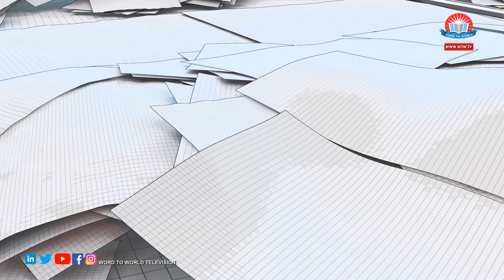BUTTERFLIES || ബട്ടർഫ്ലൈസ് || EPISODE - 60 || Word to world TV